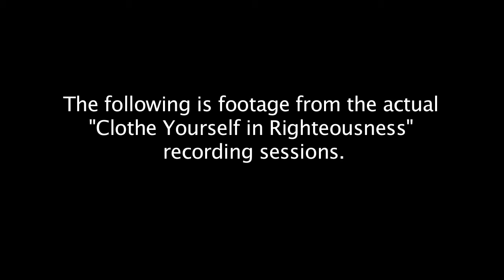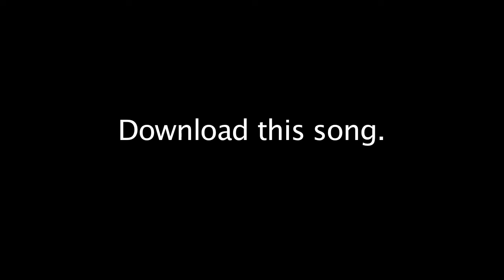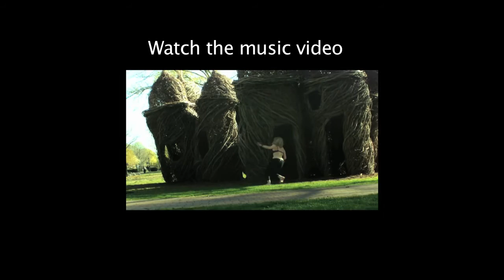LET'S GET NAKED by Jon Watts | Clothe Yourself in Righteousness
Let's Get Naked.  Song by Jon Watts.

"Let's Get Naked"
from the album "Clothe Yourself in Righteousness"
by Jon Watts

Jon Watts - "Let's Get Naked" Lyrics

Adam wasn't full of knowledge.
Adam was ashamed.
Adam only knew about
that one mistake he made

And the worst mistake ever
was to give these leaves to us
I mean, our own doubts and fears
would be perfectly enough

but no, we've got to hide them
and ignore what's at the roots
we're told to love our fig leaves
more than we love the truth

But I'm here to tell you Adam
I'm shedding all your shame
I'm throwing off this clothing
and I'm dancing in the rain.

I've got a lot to lose by speaking truth but even more to gain.

So let's get naked
let your shame fall away
like shedding blankets
let your fear and your identity
hang around your ankles
then let's run around
show the world the stuff we've found
the beauty we've kept hidden
underneath these
pounds and pounds
of extra clothing.
I'm shedding my self-loathing
and replacing it with trust.
I'm only here to love.
I'm through with thinking anyone's the judge.

And when we disrobe
we let the light shine in
we strip off the stuff that was left
from the lining
I'm not signing autographs
because I don't even have a name.
I left it at the party in a pile with all my pain
And I'm trained to cover up
I'm trained to hide my shame
I'm trained in the fine art
of trying to stay sane

In a world where judgment's passed
where people are condemned
we cover up our flaws long before
we work on them.

But I'm loving all my blemishes
with sentimental tenderness
I'm writing down these sentences
defenseless.

And let's get naked
like shedding blankets
underneath these
pounds and pounds
of extra clothing.